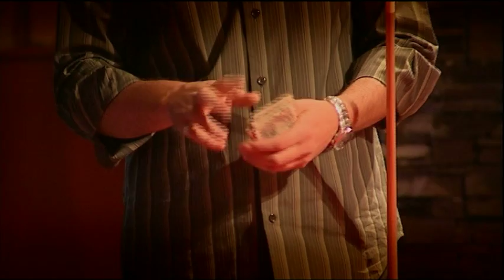The Real Hustle: Pool Bet Puzzle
More Pool based swindles from the Hustlers with the Pool Bet Puzzle. In Series 5 the Gang went to Las Vegas to try out their hustles on the unsuspecting American public. The best of the factual entertainment series about scams and cons focusing on how easy it is to be scammed and conned in everyday life. For more on The Real Hustle, check out our Facebook The Real Hustlers show you what to do when a deal goes wrong, how to spot a dodgy poker player, avoid pickpockets on the tube, and how not to fall victim to the most common bar tricks!